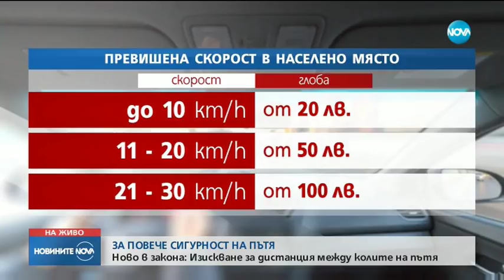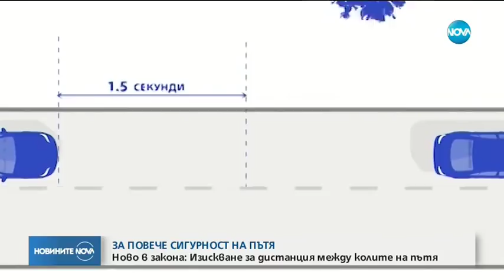Ново в закона: Изискване за дистанция между колите на пътя - Новините на NOVA (23.04.2018)